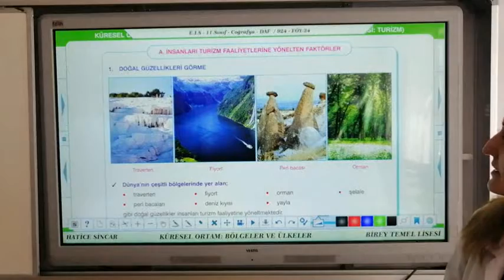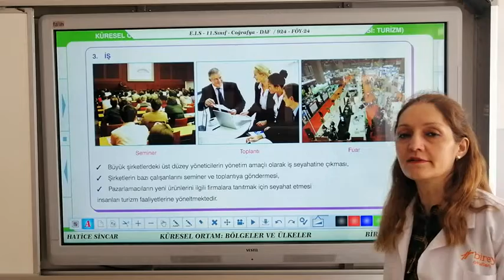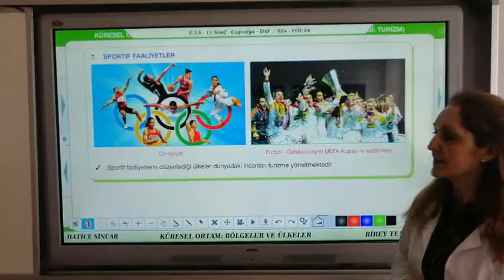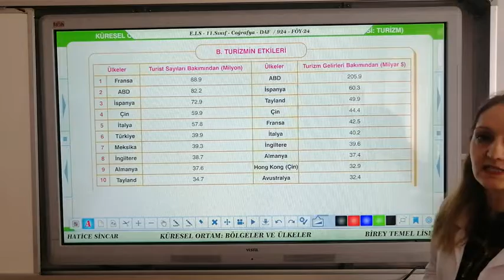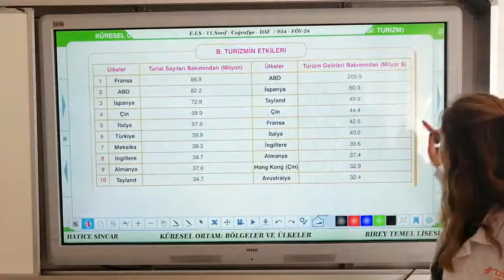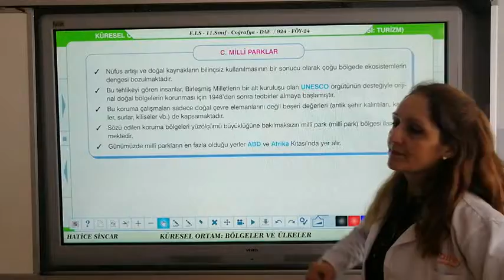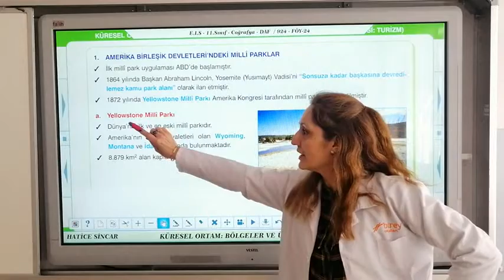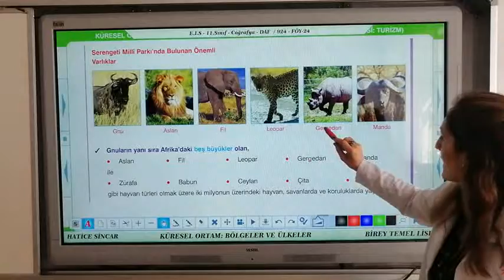KÜRESEL ORTAM BÖLGELER VE ÜLKELER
GAZİANTEP BİREY KOLEJİ 9.SINIF COĞRAFYA
(DAHA İYİ SES KALİTESİ İÇİN LÜTFEN KULAKLIK KULLANINIZ.)